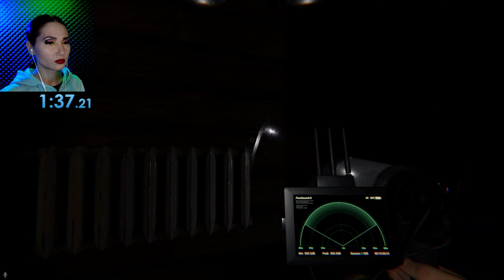БЕЗУЛИКОВОЕ СОЛО / ФАЗМОФОБИЯ Соло Без улик Дело №137 / PHASMOPHOBIA ASCENSION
Фазмофобия соло прохождение на сложности без улик.

Phasmophobia — многопользовательская компьютерная игра в жанре survival horror, разработанная и выпущенная британской студией Kinetic Games. В Phasmophobia игроки принимают на себя роли охотников за привидениями, исследующих тот или иной дом в поисках паранормальной активности. Игра использует технологию распознавания речи, так что обитающее в доме привидение реагирует на речь игроков в голосовом чате.

фазмофобия новые предметы новое оборудование новая улика
phasmophobia кошмар безумие
кооперативный хоррор
phasmophobia как играть
фазмофобия кошмар
фазмофобия прохождение
как играть в фазмофобию
как определить призрака в фазмофобии
Фазмофобия как определить призрака
Фазмофобия без улик
Фазмофобия одна улика прохождение
фазмофобия  новое обновление новая сложность